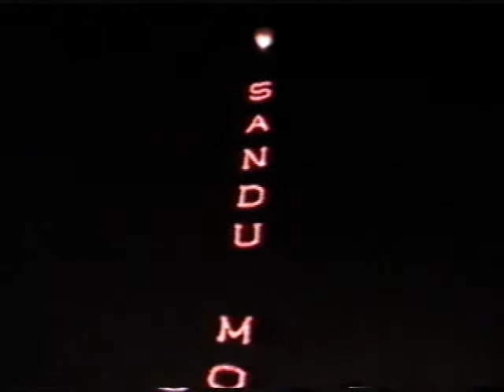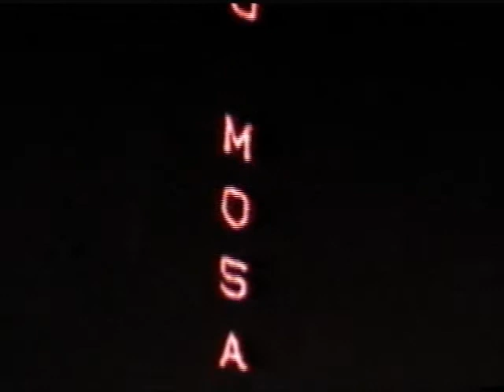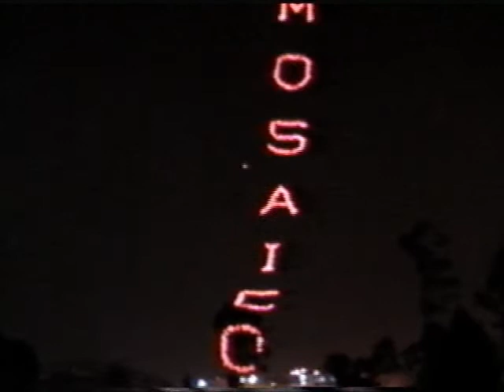Balão Letreiro 5x1x5 - SANDU MOSAICO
Filmagem: Giba